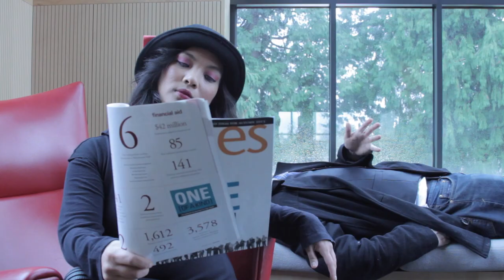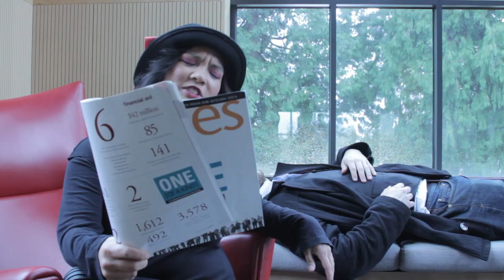Holmes University IV: Origins Of the Fall Trailer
The trailer is finally here for the next Holmes University film! check it out right away!